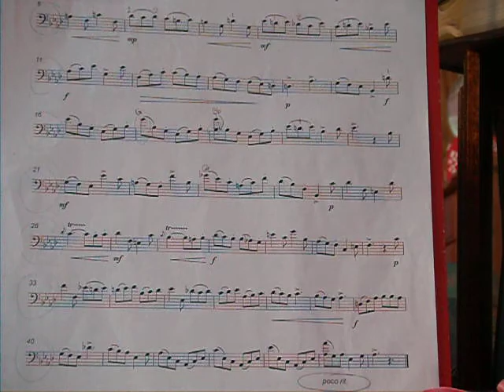2011 Wind Band Audition on Piano